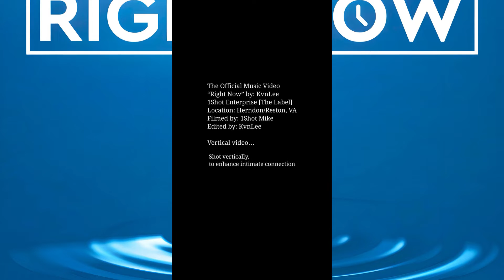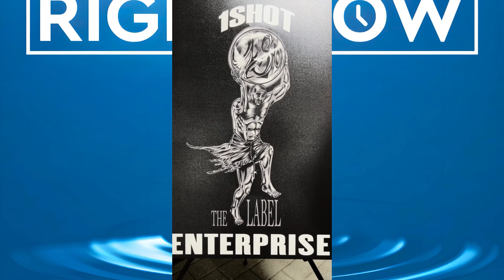KvnLee - Right Now [The Official Music Video]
This Single is featured on KvnLee's latest EP, IAD 2 ATL available everywhere 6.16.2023

This music video was shot vertically to premiere across social media sites such as TikTok and Instagram Reels in parts, then later on YouTube as a full video.

Title: Right Now
Written by: KvnLee
Produced by: Eddie Valoy
Recorded: Solar Sound Studios (ATL, GA)
Mixed by: SoundBox Studio
Mastered by:  Mobtown Studios
Courtesy of: 1Shot Enterprise
Distributed on: DistroKid

Take a min in the comments, let us know how you found the music, and what comes to mind when listening.  Show your support and be, a part of the 1Shot Enterprise (LLC), Family!!

Right Now - Lyrics
Wild year shedded tears for loved ones passed
Victims from the sickness or a gun that blasts
My first friend she OD’d/ part of me heartbroken holding
Memories of our past times/ polaroids in my hands when all was fine
Eyes flooding up with joy as tears flow down
Though we grew apart wish you was here right now
I take for granted every breath I breathe
Dwelling in my sorrows and anxiety
Really tryna do better
Forming thoughts on this pad like loose letters
If I could say one last thing
One last time
Girl you radiate with a light that shines
I’m thankful for your grace
In my heart you always have a place (always)

No other time gotta get it right now
One day the curtains on your life will come down
It could be a play or a work of art
We all dream question is did you start?
To those you love let em know right now
It’s full circle in my life right now
No more waiting said the times right now

The Yung Ol’Soul who let go of opinions
Using synonyms to send em encouragement
A dark world tryna use my flame
Speaking from the heart
Filtered out through the brain (woah)
All the pain and all the strife
The demeaning words I felt throughout my life
I flip those like kickflips in school days
Realized that hardships pave new ways
Now they cranking to my songs
Praying I get on
Loving how I write
Righting all they wrongs
They say guilt is a terrible thing
Letting go with confession
Will peace it bring (peace it bring)
Not polished yet
Catalog still a body
Year number four
This is more than a hobby
They catch up - new artist on the scene
Talking real real
Different vibe I bring
Hard work opens doors that confront you
Intimidation is something you gotta run through
All that grind put in it doubles back
No other time than now thats a fact

No other time gotta get it right now/ one day the curtains on your life will come down
It could be a play or a work of art/ we all dream, question is did you start?
No other time gotta get it right now/ to those you love let em know right now
It’s full circle in my life right now/ No more waiting said the times right now

The times right now